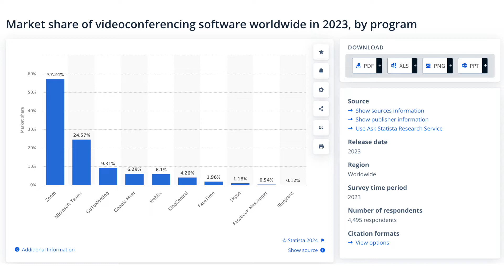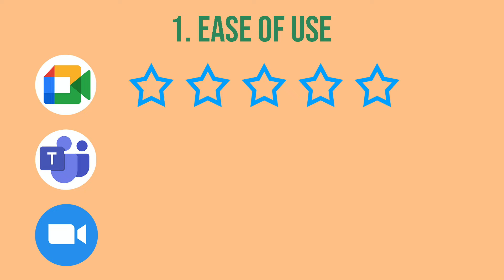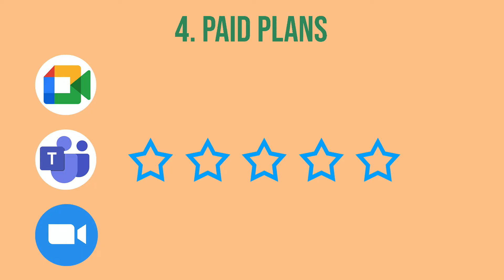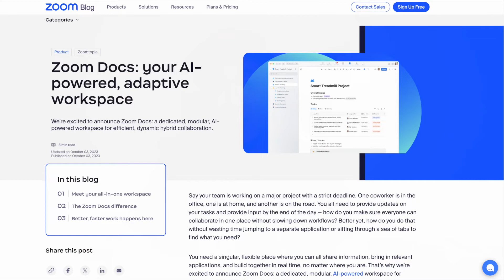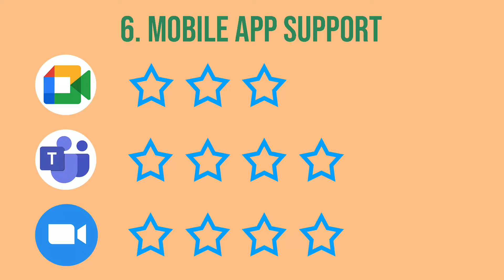Google Meet vs Microsoft Teams vs Zoom - How to choose your best video conferencing app in 2024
In this video, I rate the 3 most popular video conferencing apps and share my thoughts on the best app for your use in 2024!

HELP ME GROW MY CHANNEL
1. Click the “Thumbs Up”  LIKE button
3. Leave a comment or Question so I know how I can help
4. Share the video with others